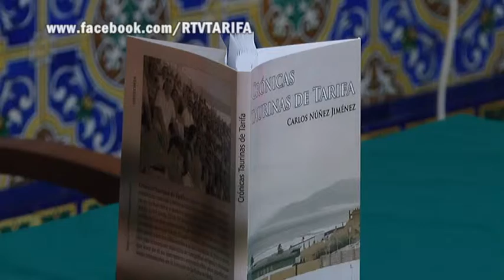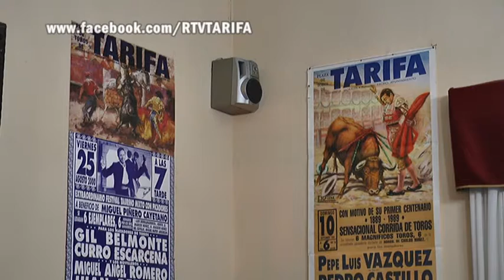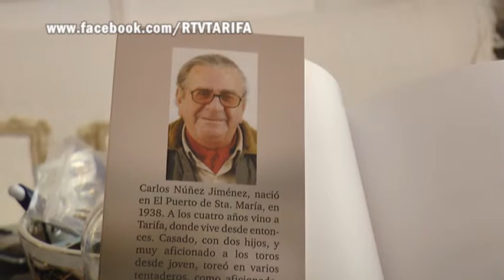RTVTARIFA LIBRO DE CARLOS NUÑEZ PRESENTACION 190115